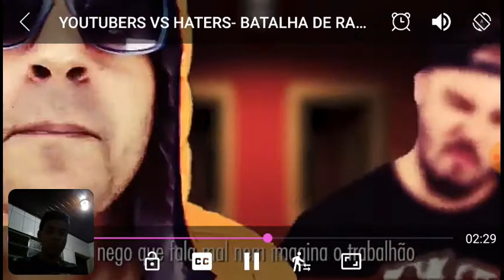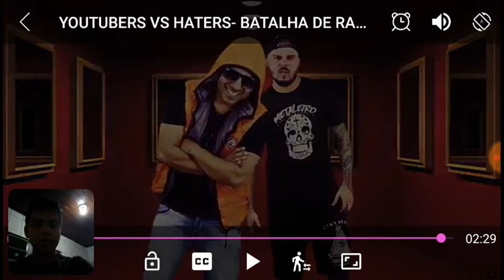REACT YOUTUBERS VS HATERS- BATALHA DE RAP - METALEIRO & JÚNIOR | NERDFLIX